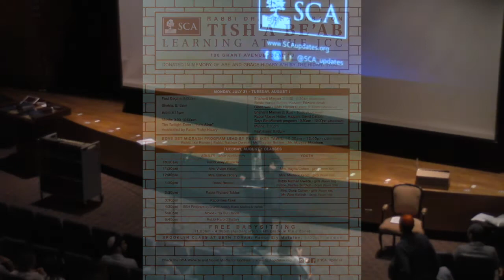Rabbi Richard Tobias: SCA Tish'a BeAb 2017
Annual Tish'a BeAb Day of Learning in Memory of Rabbi Dr Ezra Labaton A"H